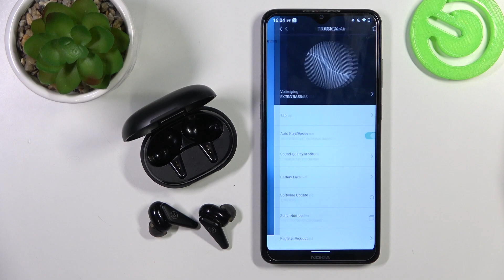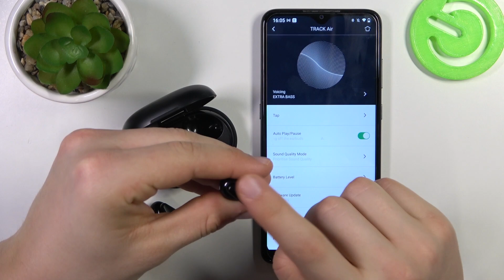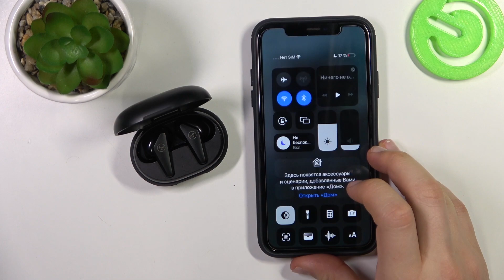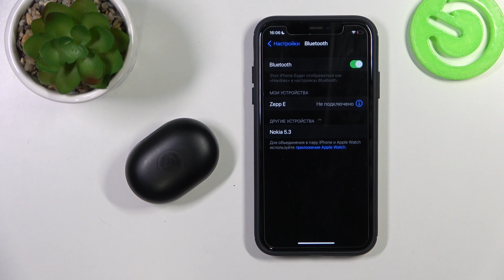Libratone Track Air | Как работает голосовой помощник в наушниках Libratone Track Air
Если вам интересно, насколько хорошо работает гугл ассистент на Libratone Track Air, то сейчас мы это проверим. Оставайтесь с нами, если вам интересно, как работает гугл ассистент на Libratone Track Air. Притяного просмотра!

Как работает гугл ассистент на Libratone Track Air? Работает ли гугл ассистент на Libratone Track Air? Насколько хорошо рабоатет ассистент на Libratone Track Air?